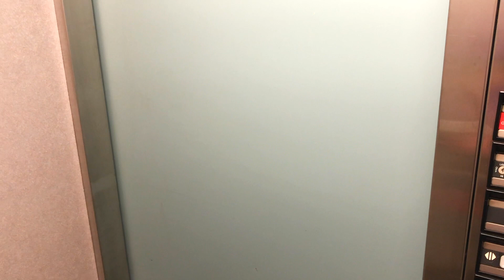We're Officially Building Our DREAM HOME! | Britt + Jared